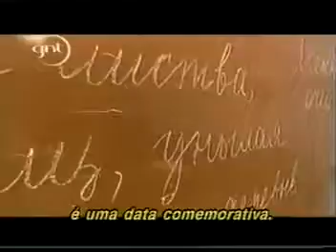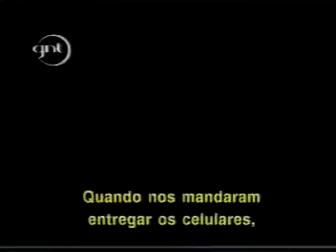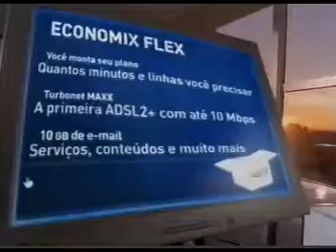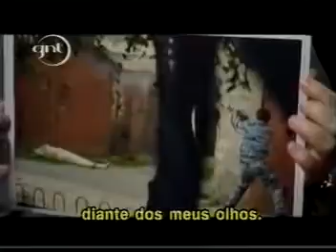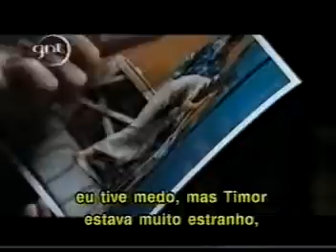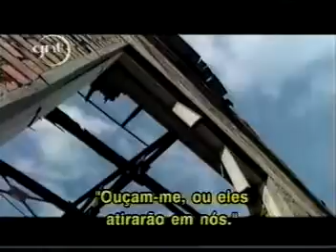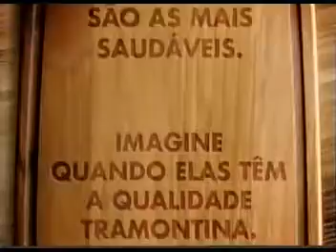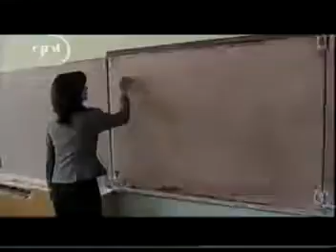Massacre na escola em Beslan, Rússia - 2004 - Parte 2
Documentário completo sobre o massacre na escola de Beslan.

Documentário sobre o triste episódio. Parte 2.

Documentário sobre o triste episódio. Parte 1.

Russia's hostage crisis erupted into explosions, gunfire and screams of fleeing children on Friday as commandos stormed the school where militants strapped .

Reportagem sobre o massacre da Escola Número Um, em Beslan, Ossétia do Norte, Rússia. Separatistas que queriam a independência da Chechênia e uma .